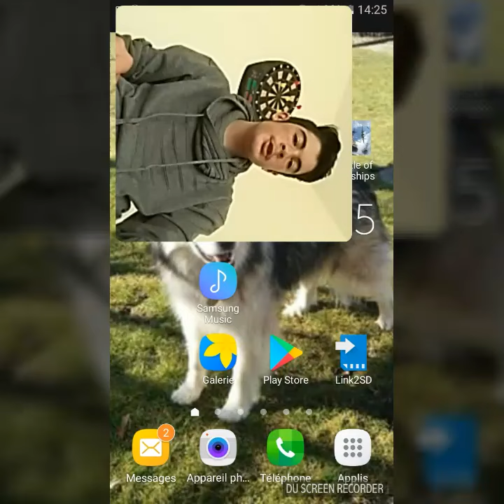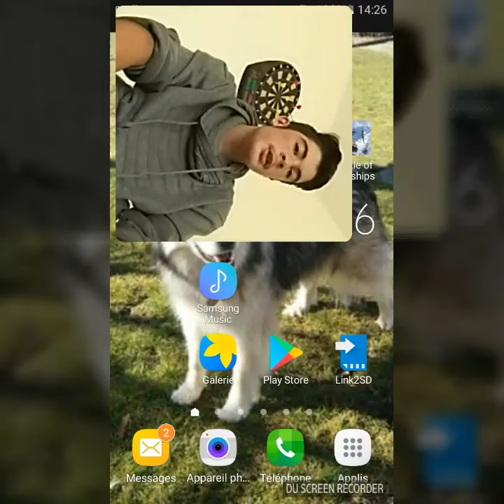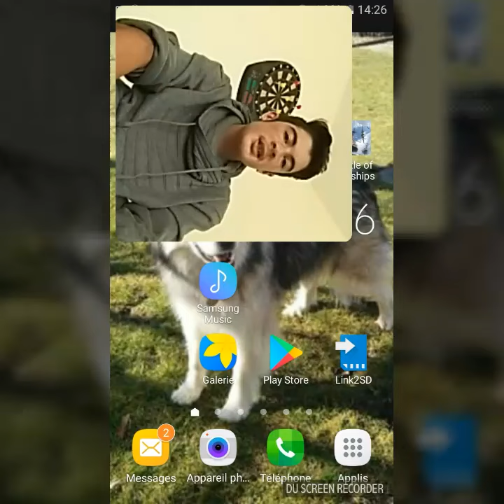présentation de ma chaine